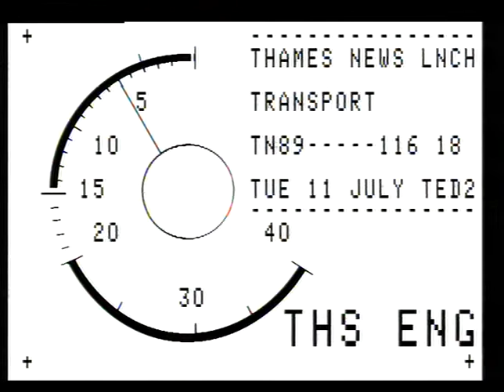LONDON CONNECTION DAY CENTRE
LONDON CONNECTION DAY CENTRE_x000D_
THAMES NEWS 2.11.88. HOMELESS - PRINCE EDWARD TODAY CRITICISED